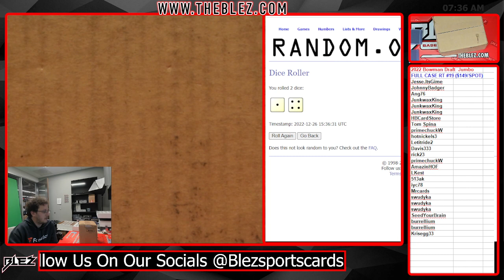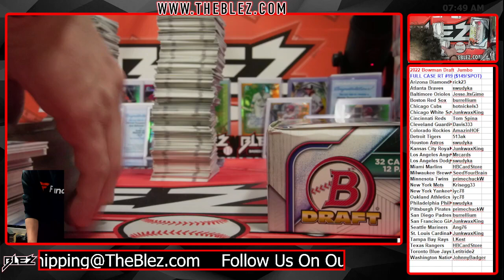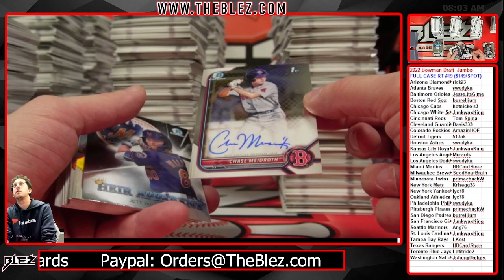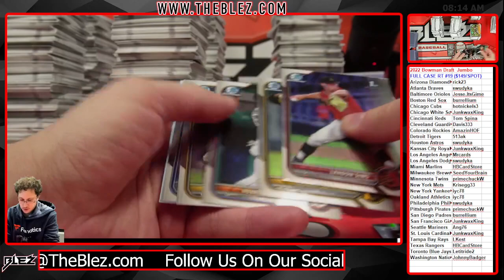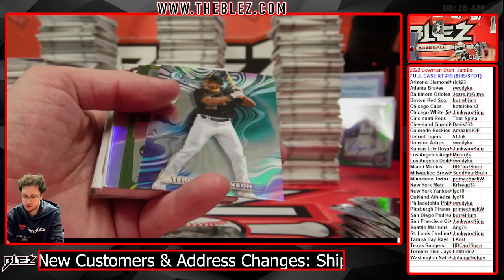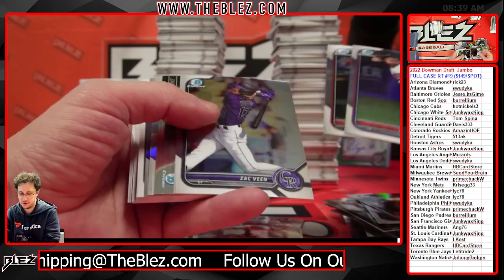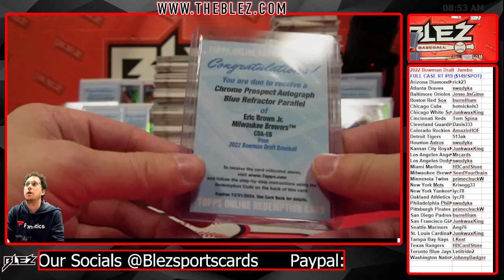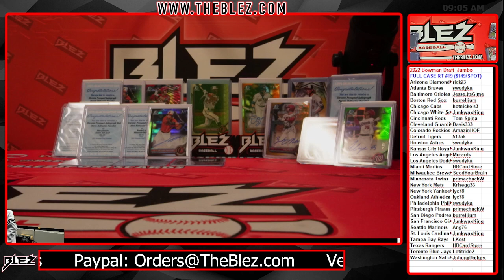2022 bowman draft jumbo full case RT 19